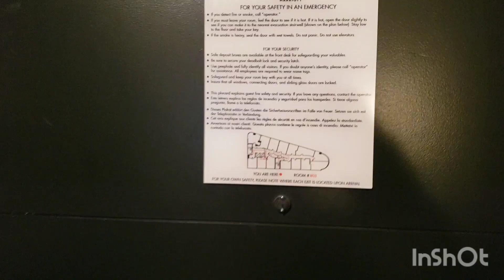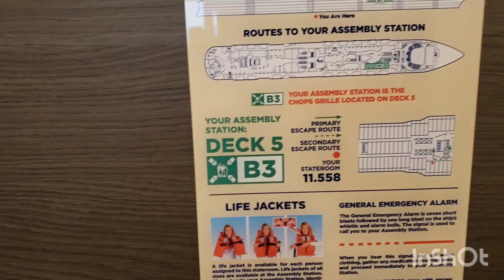Anthem Of The Seas - Family Vacation Part 1 - Daily Vlog #39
Anthem Of The Seas - Family Vacation Part 1 - Daily Vlog #39 - This is our first family cruise with a big group of friends from Jan 18 till 26, 2019.

Track 1: Mes(s)merized
Track 2: Golden Days
Track 3: Bullfest